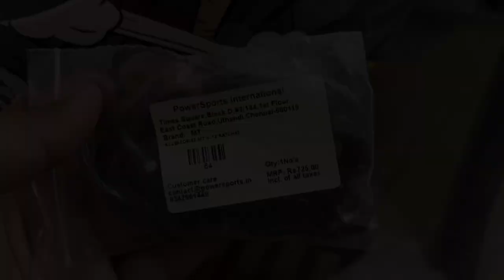MT Stinger Helmet | Issue Solved | Ratchet Installation | New Visor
Thank you so much for your support. It means a lot to me.

If any of you have any queries, please feel free to write them in the comments.